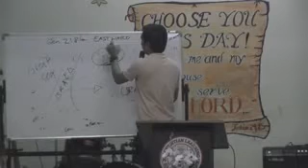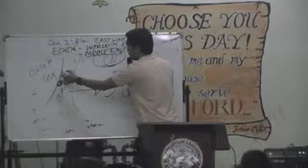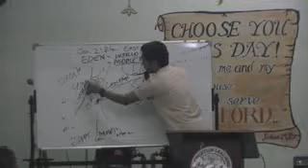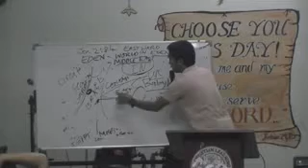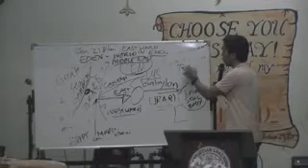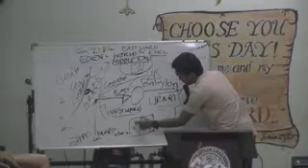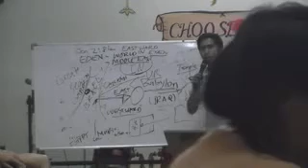00054 - Saan ang Location ng Eden at ng Garden ng Eden? - 03-22-15